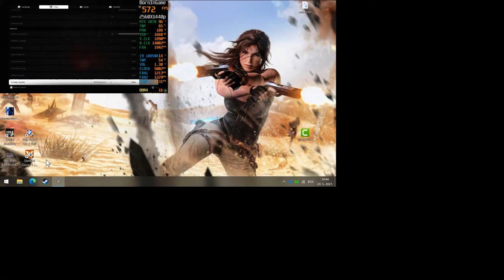i9 10850K | Remnant: From the Ashes | RTX 2070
i9 10850K | Remnant From the Ashes | RTX 2070...Remnant: From the Ashes is a third-person survival action shooter set in a post-apocalyptic world overrun by monstrous creatures. As one of the last remnants of humanity, you’ll set out alone or alongside up to two other players to face down hordes of deadly enemies and epic bosses, and try to carve a foothold, rebuild, and then retake what was lost.

Here are the Remnant: From the Ashes System Requirements (Minimum)
CPU: Intel Core i3-7350K (4.20 GHz) or better
CPU SPEED: Info
RAM: 8 GB
OS: Windows 7 / 8 / 10 64 bit
VIDEO CARD: AMD Radeon RX 470
PIXEL SHADER: 5.0
VERTEX SHADER: 5.0
DEDICATED VIDEO RAM: 2048 MB

Remnant: From the Ashes Recommended Requirements
CPU: Intel Core i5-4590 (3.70 GHz) or better
CPU SPEED: Info
RAM: 8 GB
VIDEO CARD: Nvidia GeForce GTX 970
PIXEL SHADER: 5.1
VERTEX SHADER: 5.1
DEDICATED VIDEO RAM: 4096 MB

The 2070 is perfect for 1080p 144hz and can even crank some games to 1440p or 4k in older titles. Even with the release of both AMD Navi and the Nvidia GeForce RTX 2070 Super, as well as the impending release of RTX 3070, which costs much less for faster performance, the Nvidia GeForce RTX 2070 is still worth looking into if you can find it.

16GB DDR4 G.Skill TrdidentZ RGB CL 14 Dual Channel 3200 MHz